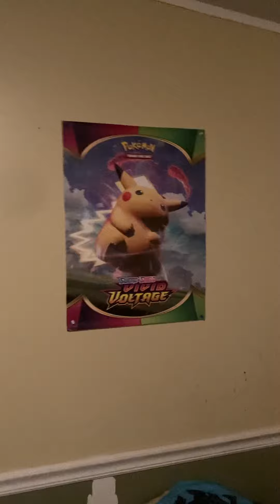I got a dvd player working